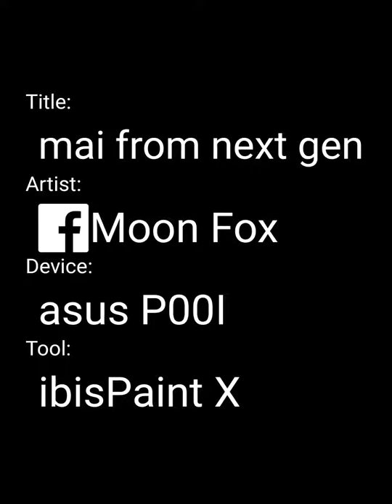mai from next gen